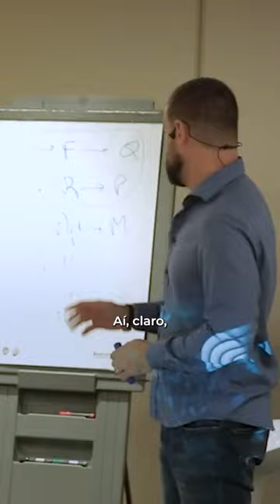Por isso a teoria das 12 Camadas não está nas universidades | Italo Marsili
A descrição das 12 Camadas da Personalidade Humana, do Prof. Olavo de Carvalho, faz uma análise das motivações humanas e coloca os elementos fundamentais para que possa ser uma psicologia geral.

Mesmo para alguém que não seja psicólogo ou pedagogo, tal assunto tem a máxima importância, porque é uma tipologia muito específica para entender as motivações humanas.

SOBRE ITALO MARSILI

Italo Marsili é médico psiquiatra, autor best-seller e criador da Certificação Italo Marsili®, a formação que está mudando a cara da terapia no Brasil.